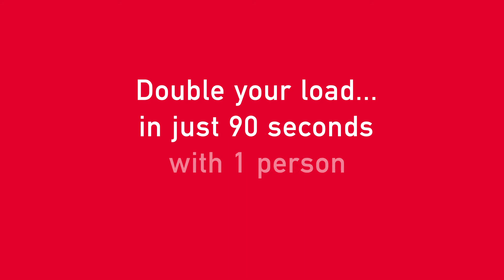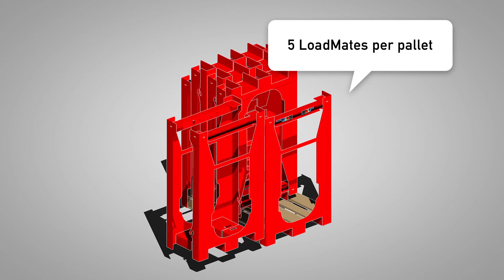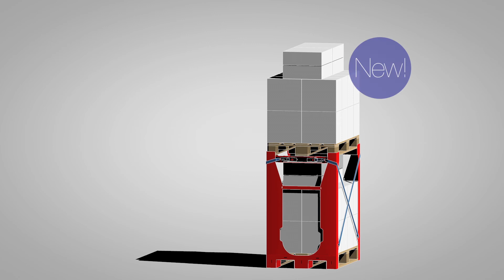Load Booster string